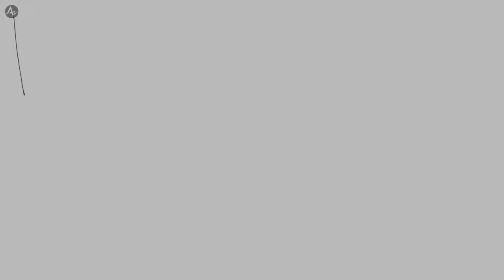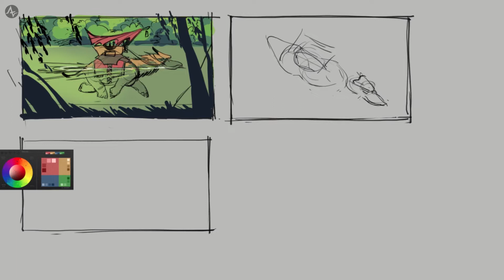Timelapse: River Taxi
I hope you like this new illustration. I made this one to showcase the new creature design for Raruurien universe. I haven't got a name for this one tho (let me know if you have some suggestions!). It's a combination of shoebill and elephant. Thanks to Levi (TiedtoanAlien) for letting me explore his idea.